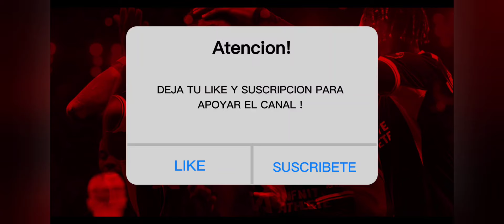TOP DE MEJORES DEFENSAS CENTRALES EN GAMEPLAY.